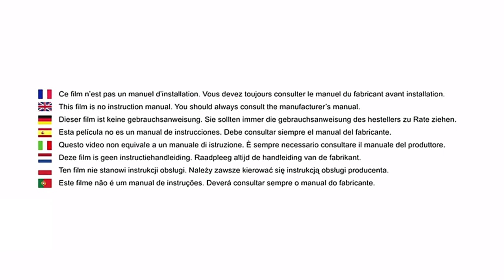Cache-prises 2P+T avec clés EURO OUTLETS PLUGS de SAFETY FIRST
Cache-prises européennes EURO OUTLETS PLUGS de SAFETY FIRST
Protection pour prises normalisées 2 pôles avec ou sans terre

Les plus produit
Simple à retirer grâce à la clé de démontage incluse
Garde les petits doigts hors des prises électriques
Protection pour prises norme européenne 2 pôles avec ou sans terre

Détails
Lot de cache-prises avec 4 clés
Accessoires essentiels pour la sécurité de votre enfant pour toutes les pièces de la maison.
Ils s'adaptent à toutes les prises inutilisées afin d'empêcher les enfants de mettre leurs doigts ou tout autre objet dans les prises électriques.

Caractéristiques
Référence 39052760 : Blanc (White)